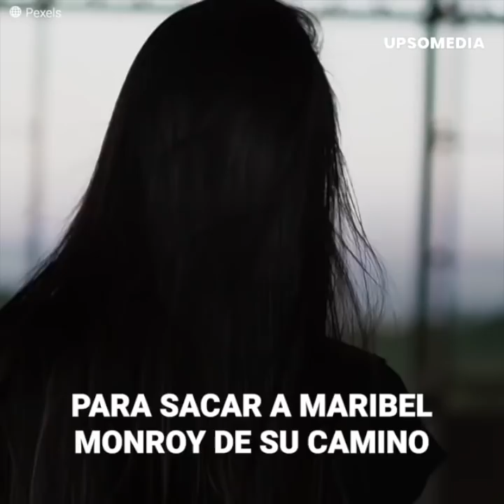La tragedia que alejó Regina Torné de su única hija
Regina Torné supo escribir su nombre en letras doradas en la historia del cine, sin imaginar que su legado caería en desgracia. Su hija Regina del Pilar era el gran orgullo de su vida, parecía la encargada de tomar la posta de su carrera, pero se enredó en una perversa trama amorosa… ¡Y acabó convertida en una despechada criminal!